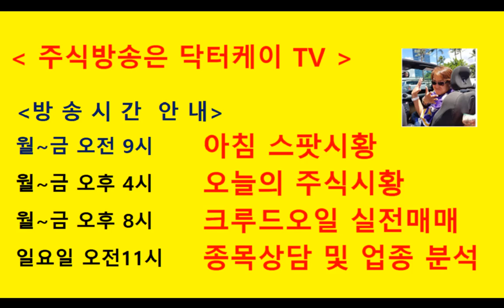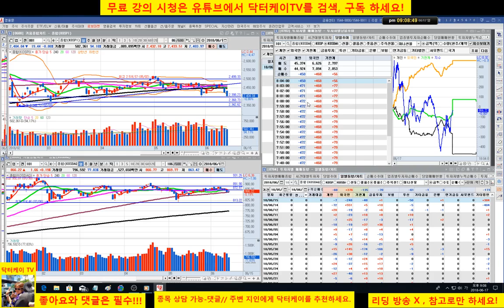= 닥터케이 TV =주식기초강의 133회 주간업종 대표주 분석/종목 상담/sh에너지화학,한일단조,셀트리온,셀트리온제약/직장인과 주식초보를 위한 주식방송